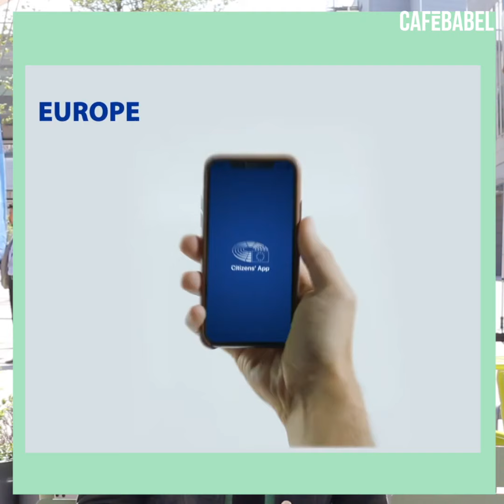Who Cares ? European elections